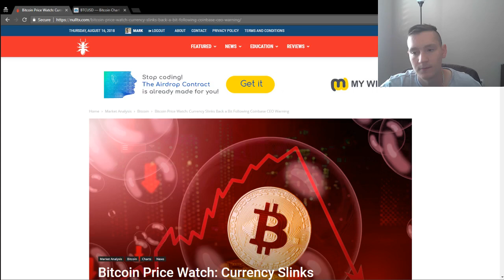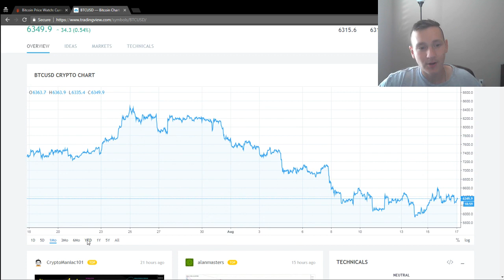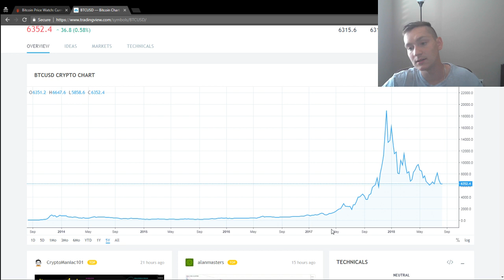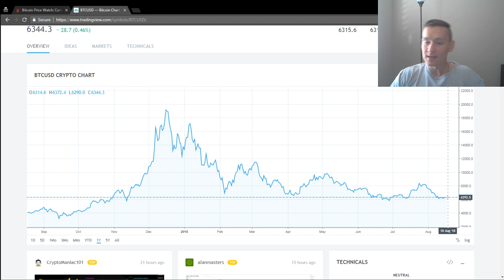Bitcoin Price: Currency Slinks Back Following Coinbase CEO Warning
Bitcoin – the world’s largest cryptocurrency by market cap – is now trading for just shy of $6,400 at press time. This is a little over $100 less than where it stood 24 hours ago.

Charting platform used for this analysis is provided by TradingView